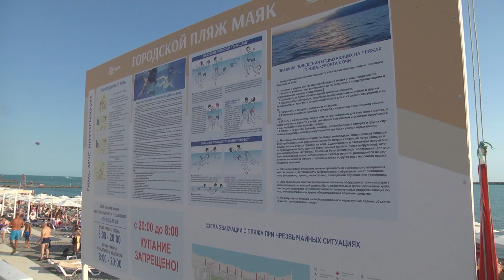Сочи проводятся проверки после избиения на пляже ФРЕГАТ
После громкой истории на пляже ФРЕГАТ в Сочи проводятся проверки и инструктаж охранников. Владельцам пляжей напоминают о неукоснительном соблюдении утвержденной инструкции для работников ЧОПов, а также правил в случае нештатных ситуаций на вверенных им территориях.